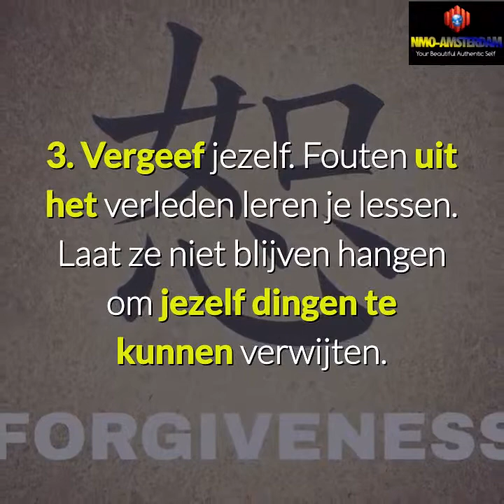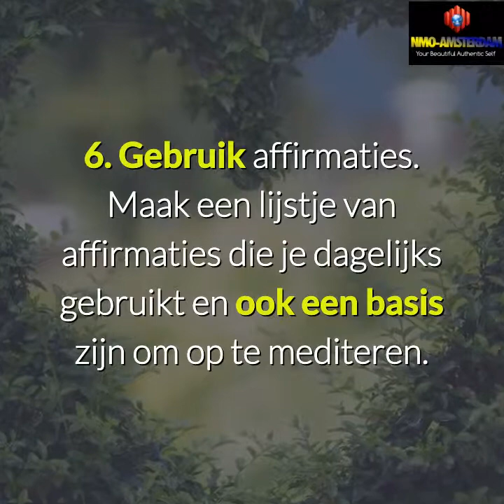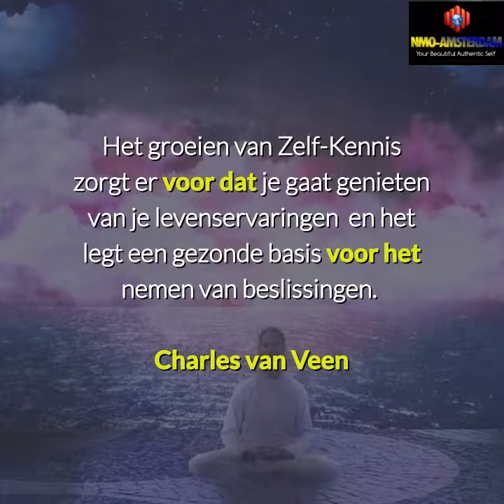Vind je ware zelf met meditatie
Mediteren is MEER dan GOED voor je!